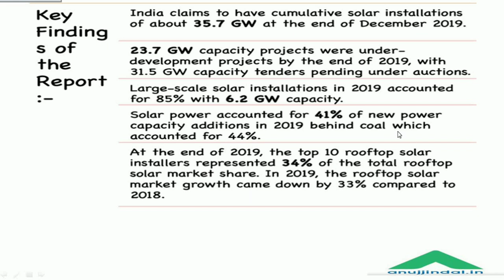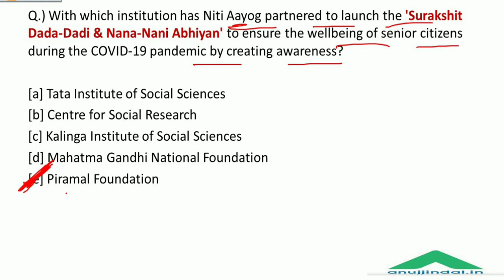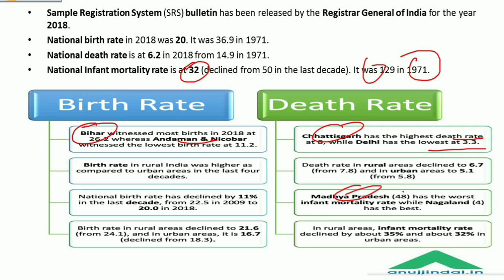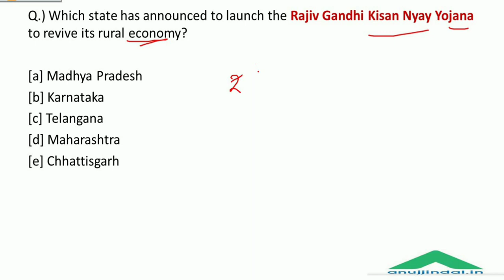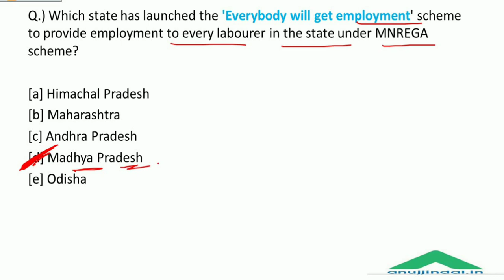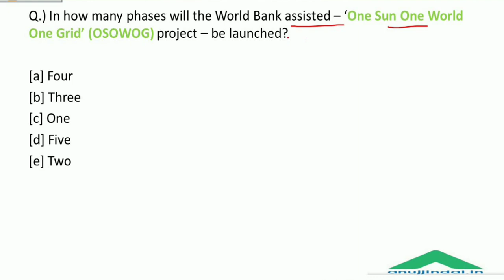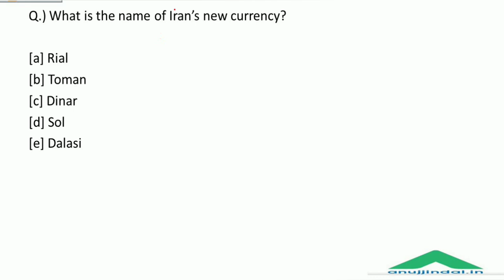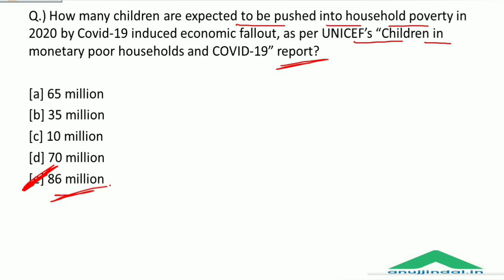General Awareness for May 2020 | Part 1 | RBI SEBI NABARD 2020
In this Live Session, I am going to revise all the important Current Affairs from the month of May 2020. This revision will be done through FlashCards specially created by me for the last minute Revision.